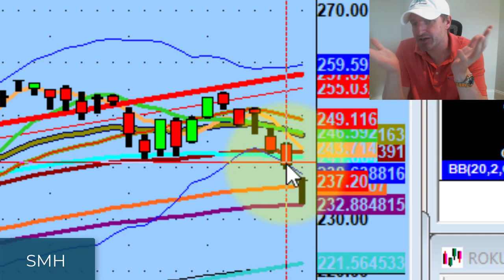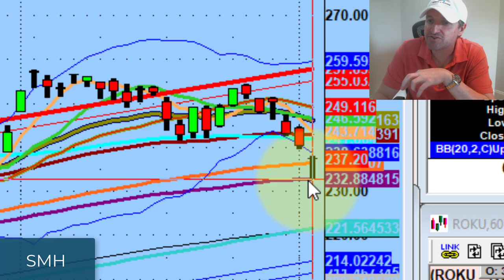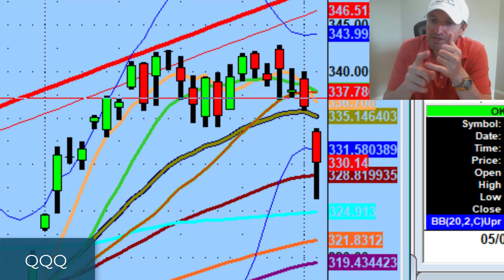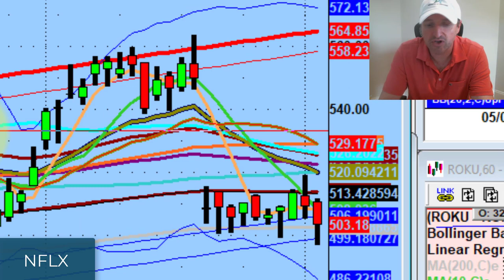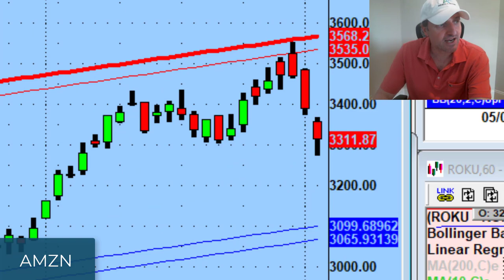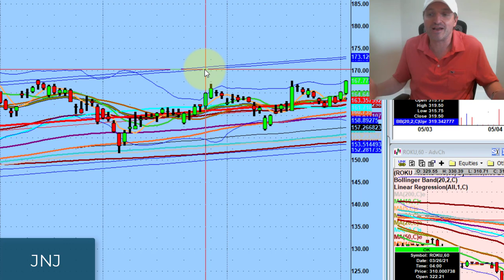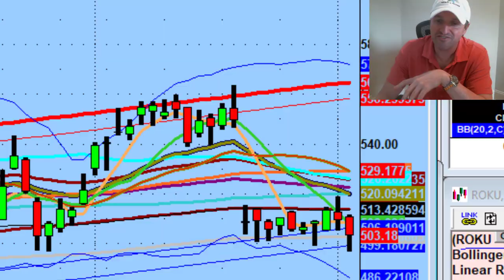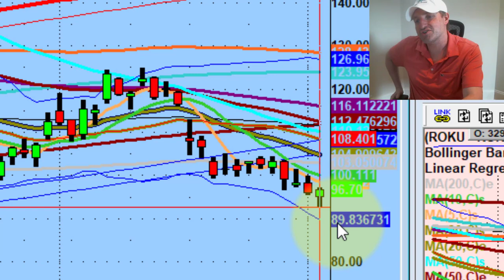Why I'm Watching This Johnson & Johnson Stock Trading Setup | Daily Stock Market Technical Analysis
Trade the market you have, not the one you want.

Tonight we discuss what it means now that beta is no-man's land, some good news for tomorrow, and why I'm watching trading setups on Johnson & Johnson stock (JNJ), Cleveland-Cliffs (CLF), Crocs (CROX) and Aon (AON)

💚 COMMUNITY SUPPORT 💚